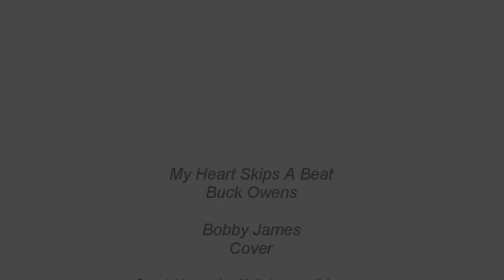My Heart Skips A Beat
Tribute to the late great
Buck Owens